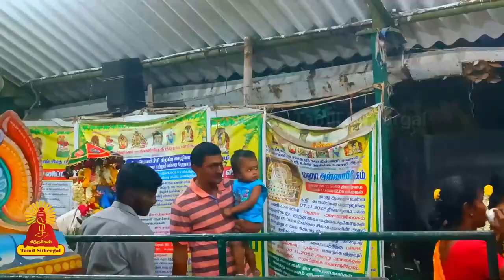ஸ்ரீ கற்பகாம்பாள் சமேத ஸ்ரீ கபாலீஸ்வரர் ஆலயம் பொன்னியம்மன் மேடு சென்னை | பிரதோஷம் | Tamilsithergal